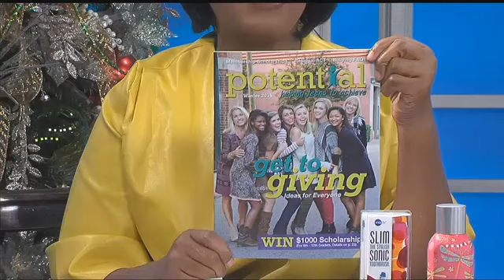Potential Magazine | Stocking Stuffers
Looking for those last minute gifts? We've got you covered.

Stocking Stuffers can be found at:

The Shoppes of My Kids Attic

Emma Jane Designs

Rosemont Gardens

Goat Hill Museum Store